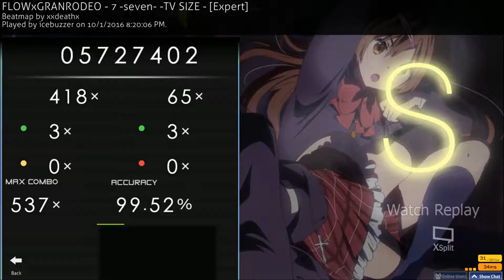holy fucking shieet... cant believe i just did that